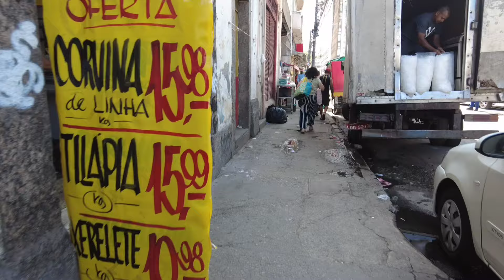🇧🇷 Tourists ghetto Escorts_Downtown Centro Rio Janeiro!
Downtown central do Brasil,Rio de Janeiro